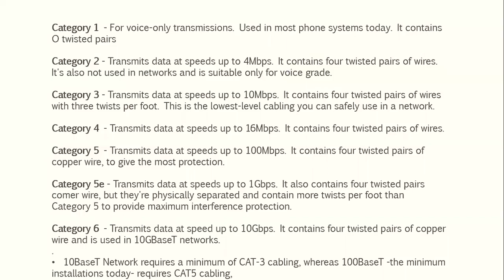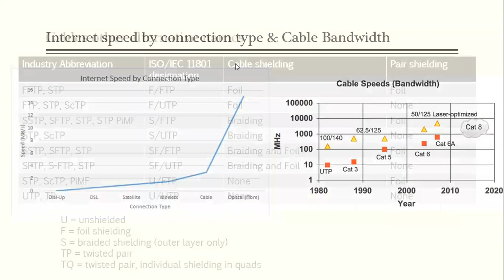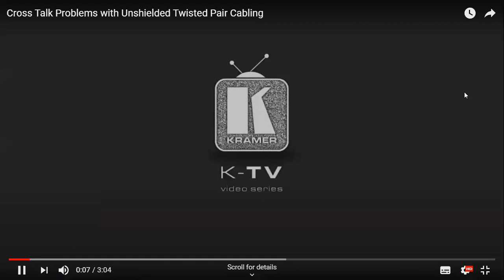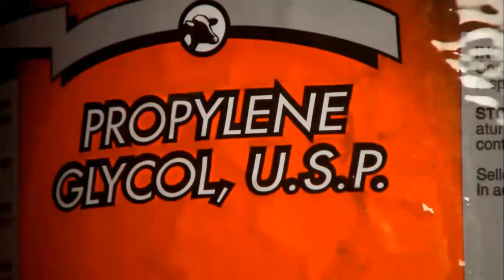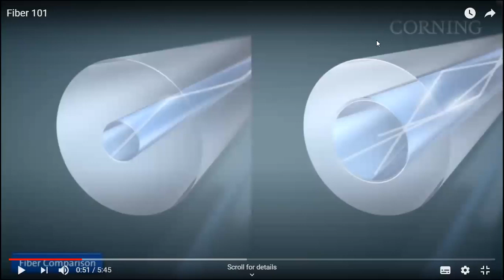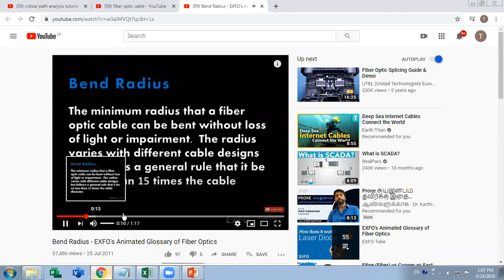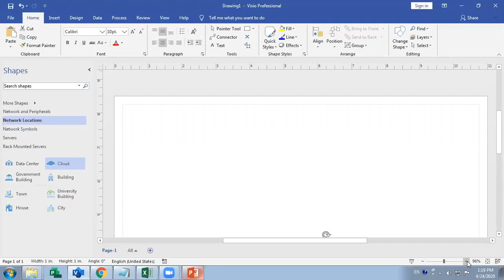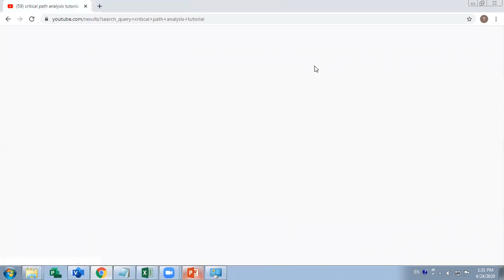Cabling Apr 24, 2020